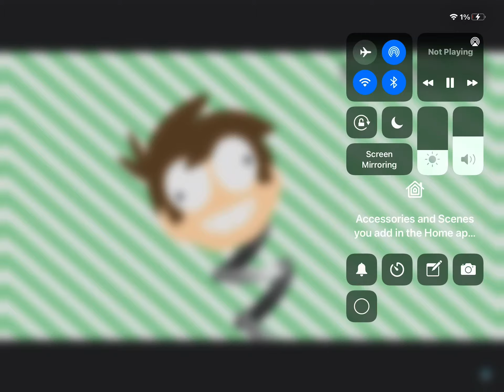My brain during a test